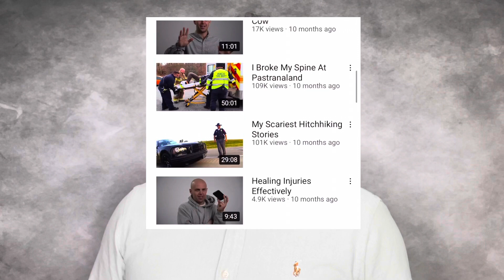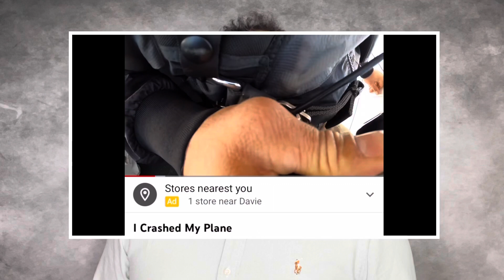الطيار الذي قفز من الطيارة اثناء الطيران